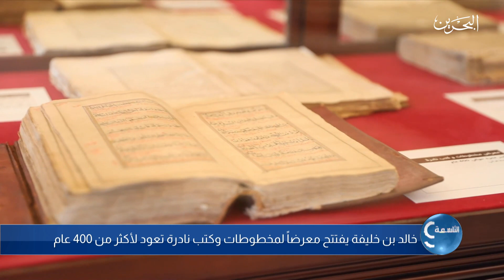التاسعة | 13-03-2022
تقديم |عايشة العلي
00:00 المقدمة
00:49 العناوين
10:41 النشرة الجوية
11:08 الخاتمة